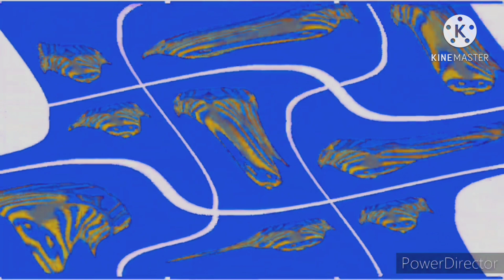Klasky Csupo Effects In T Major